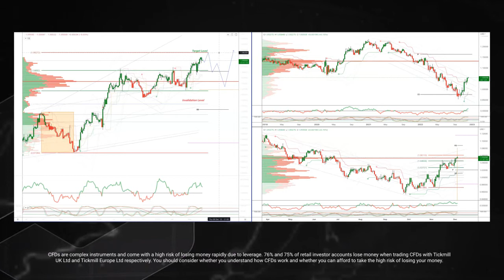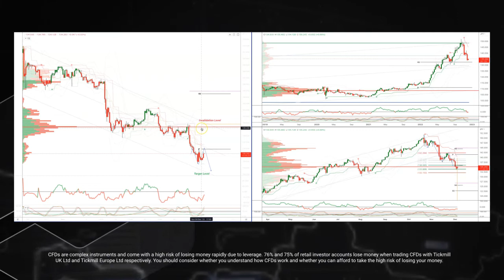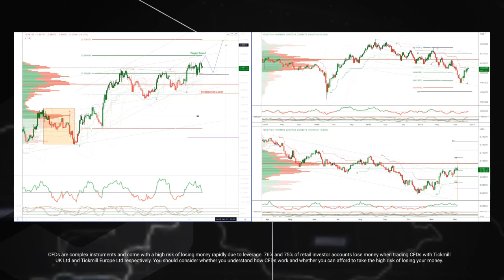Tickmill Weekly Highlights - 05.12.2022